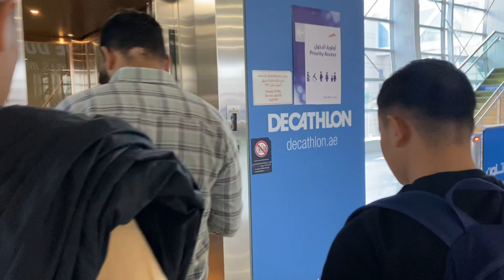Global Village Visit on New Year 2023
Cheers to health, happiness, and prosperity in 2023! Wishing you and your family a safe, healthy, and prosperous new year! New Year is the time to start a new chapter of life. Happy New Year 2023